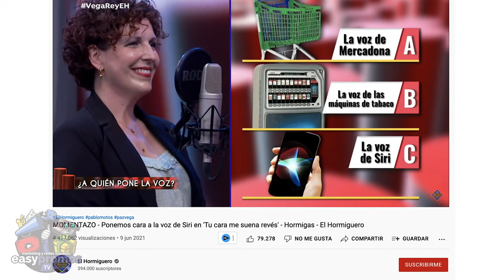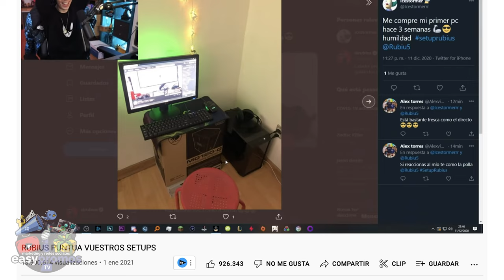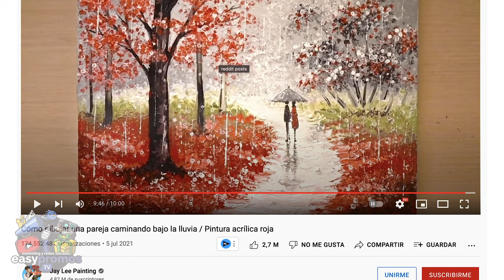🔥 Lo más visto de YouTube en España en 2021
YouTube ha dado a conocer el ranking de vídeos más vistos en España a lo largo de este año ¿Quieres saber quienes son?